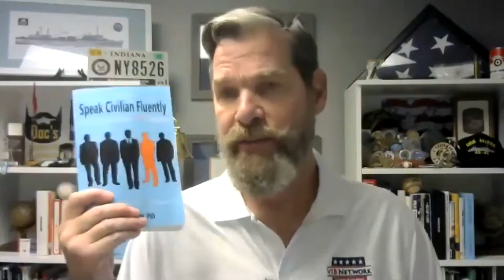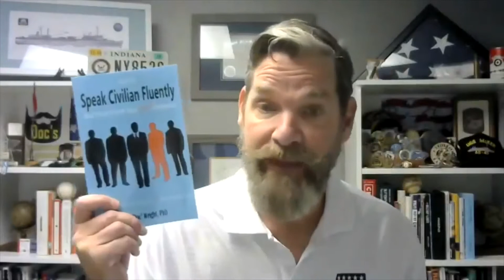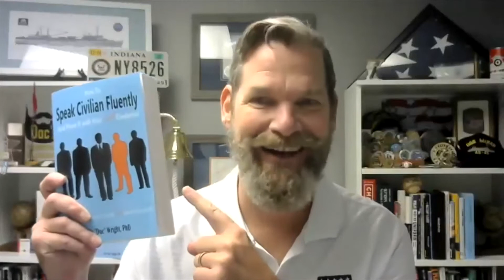Naval Service, Program Management and Entrepreneurship with Eric "Doc" Wright.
Naval Service, Program Management and Entrepreneurship with Eric "Doc" Wright. In this podcast episode, we speak with Eric "Doc" Wright (Founder of Vets2PM) about being a Navy Sailor, Program Management, and his entrepreneurial journey in founding Vets2PM and being the author of How To Speak Civilian Fluently: And Prove It With Your CM Credential! We also discuss his advice for new and emerging leaders, what he thinks about challenges and how to face change in life's journey.

For his book